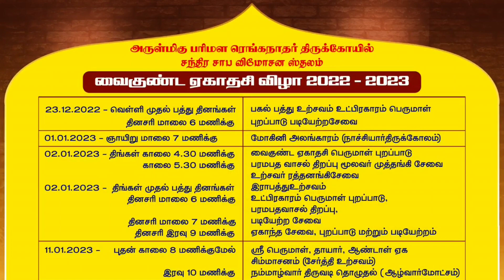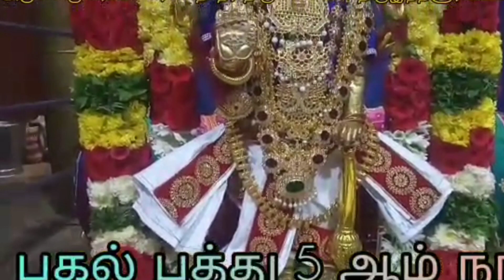வைகுண்ட ஏகாதேசி 2022~2023 பரிமள ரெங்கநாதர் ஆலயம் திருஇந்தளூர் மயிலாடுதுறை